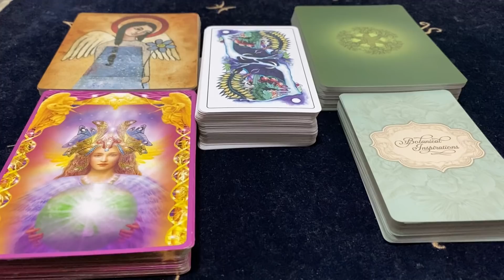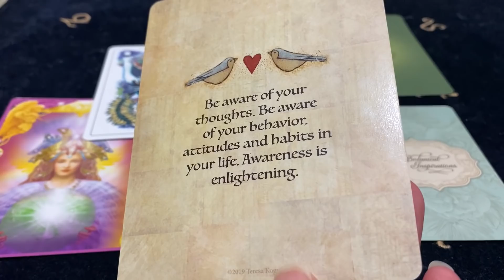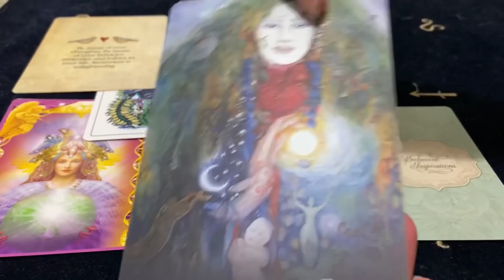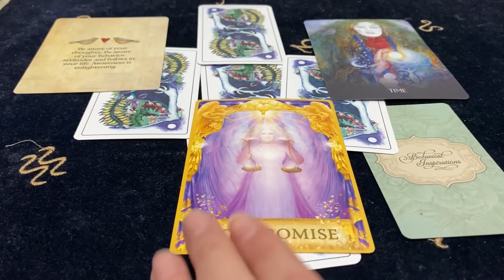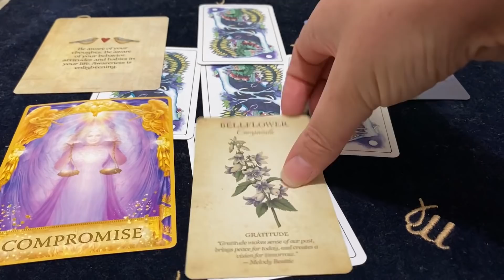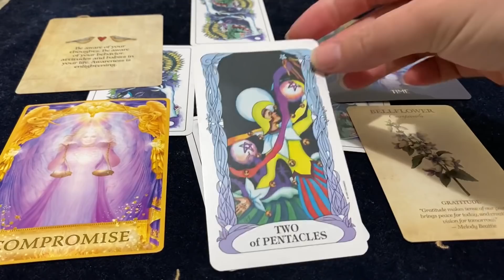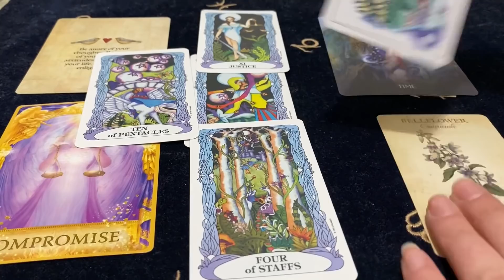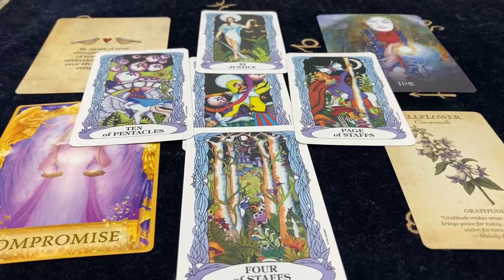SCORPIO THE TRUTH REVEALED! DIVINE TIMING! April 19 - 25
Decks Used ~
Angel Kindness Cards - Teresa Kogut
Sacred Earth Oracle - Toni Carmine Salerno
Angel Answers - Radleigh Valentine
Botanical Inspirations - Lynn Araujo
Tarot Of A Moon Garden - Karen Marie Sweikhardt

Thumbnail Art ~
Photo by Niklas Priddat on Unsplash